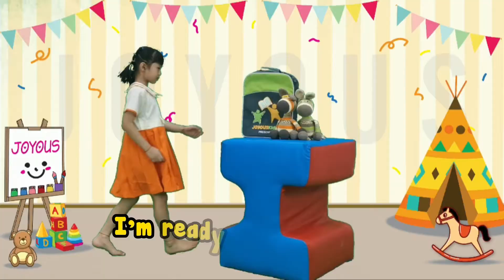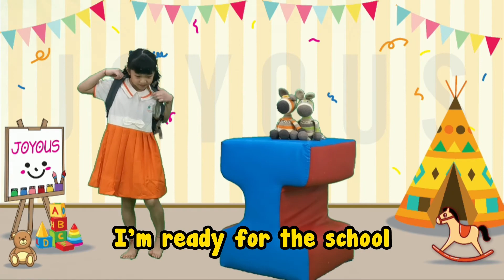Age 3: WK3 D5 L3 - Catch the Bird (Hide and Seek)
Skill Targeted
-Learning Skill:
1. Cognitive / Concept / Hide and Seek

-Functional Skill:
1. Gross Motor / Body Movements

-Social-Emotional Skill:
1. Self-Management / Self-Regulation / Follow Instruction
2. Creativity

Objective
1. To sing the "Fly Away" song.
2. To demonstrate bird's movement.
3. To create bonding between child and family members.
4. To find a spot to hide.